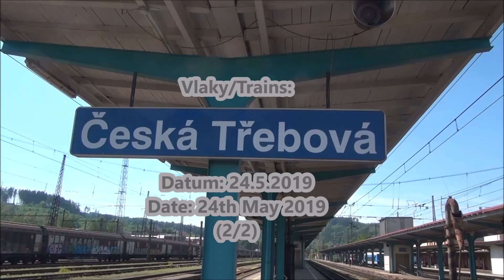Vlaky Česká Třebová (2/2) 24.5.2019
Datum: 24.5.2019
Date: 24th May 2019